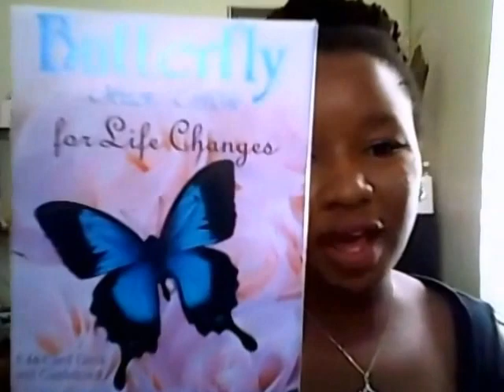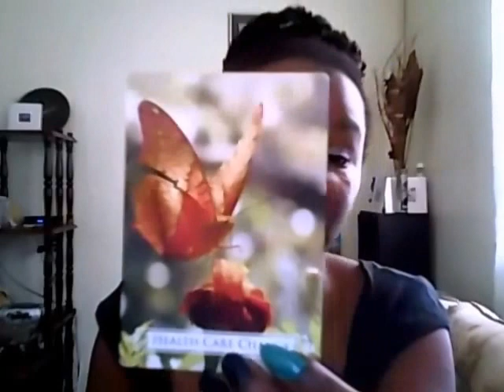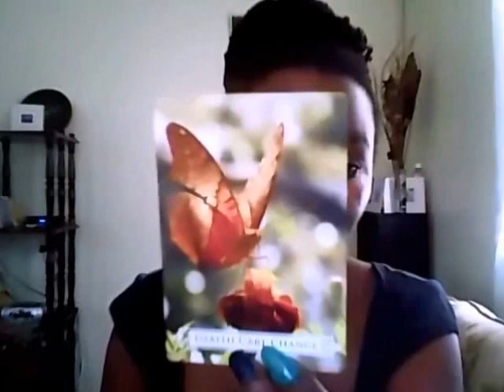Capricorn Weekly July 25 - 31 2016 Angel Oracle Heart Wisdom Reading HEALTH CARE CHANGE !